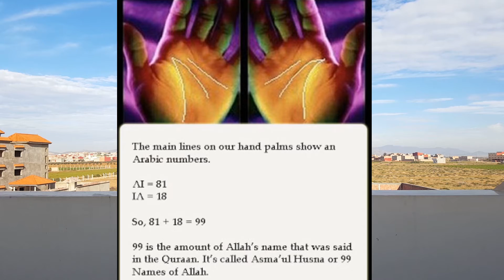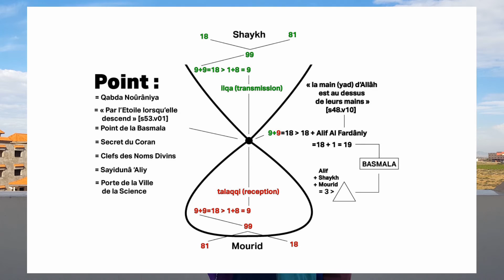Le secret de l'engagement : transmission (du Shaykh) & réception (du disciple)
Le secret de l'engagement 🤝 : transmission (du Shaykh) & réception (du disciple). Explication et révélation des mystères qui se cachent derrière la toute première étape du cheminement. Par sidi Muhammad Florian.